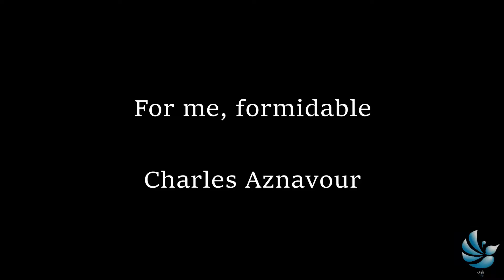Charles Aznavour | For me, formidable (cover)